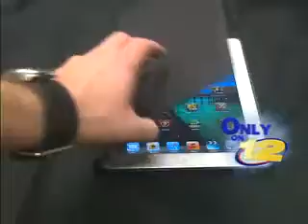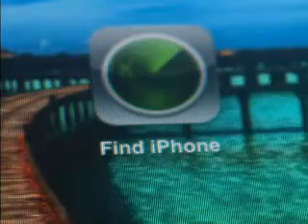Find My Iphone Application Recovers Stolen Ipad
Find My Iphone Application Aids In Recovery of Stolen Ipad